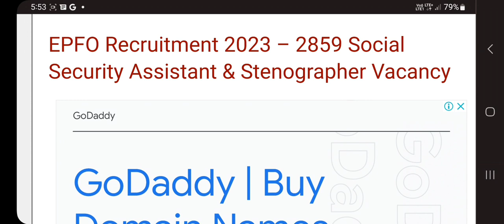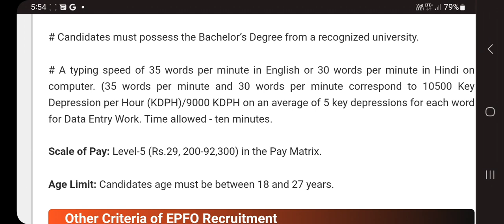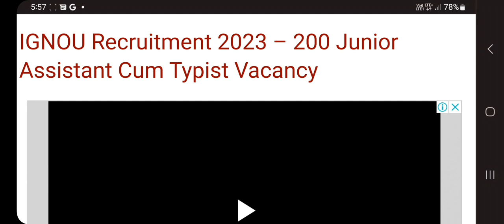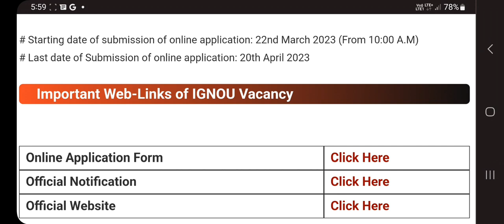নতুন পদ মুকলি || Latest Job in Assam 2023|| By Job in Assam